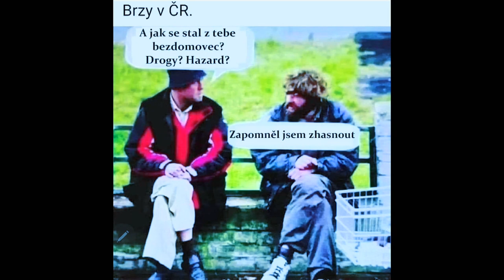Stalo se - Show Jana Krause 30. 3. 2022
Kateřina Žbirková, Igor Bareš, Karolína Holubová, Matěj Paprčiak.

V tomto dílu Show Jana Krause se představili manželka hudební legendy Kateřina Žbirková, herec Igor Bareš, fotografka Karolína Holubová a herec a model Matěj Paprčiak.

👉 PODPOŘTE EMILA! 😉